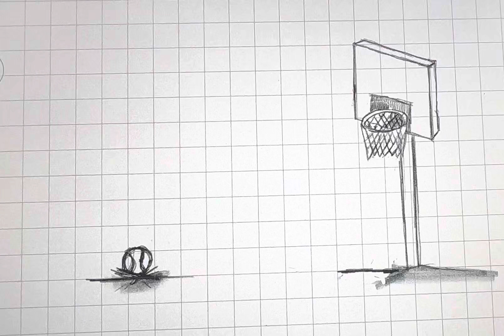First Attempt To Create Animation in Adobe Fresco - iPad mini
I found another useful thing to do with the ipad and apple pencil. Adobe Fresco on an iPad mini.